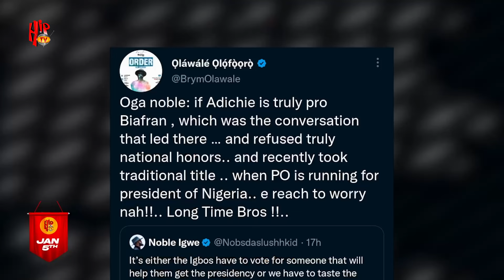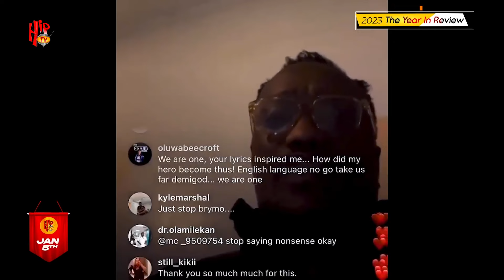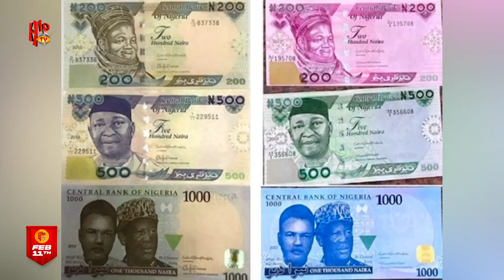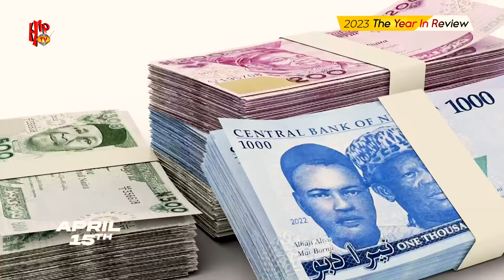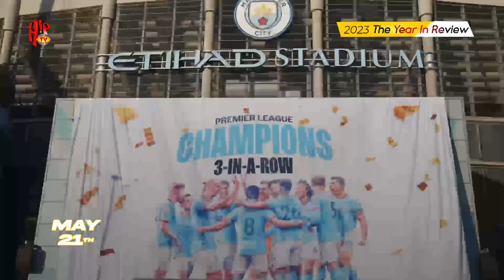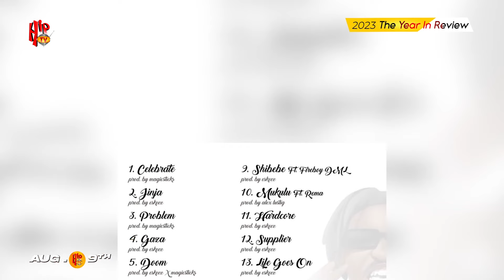Relive 2023's Highs, Lows, Surprises; from milestones to twists.What moment of the year left a mark?